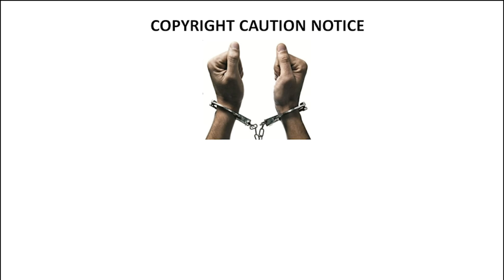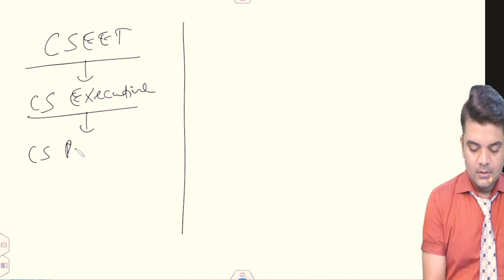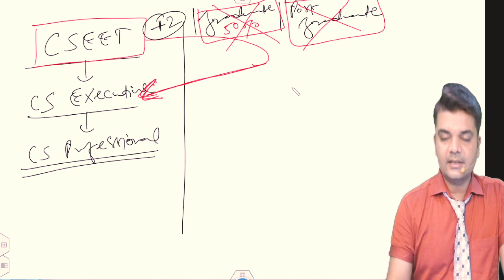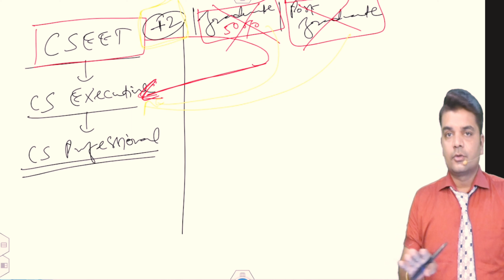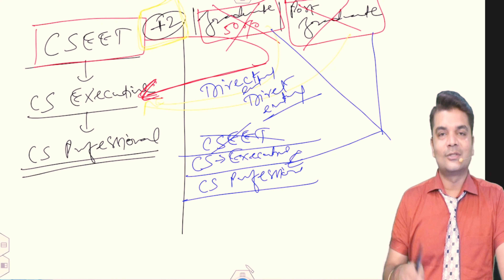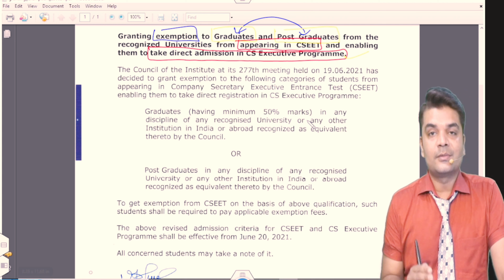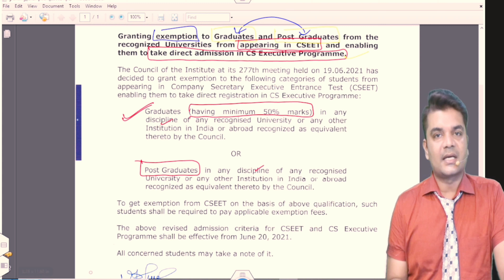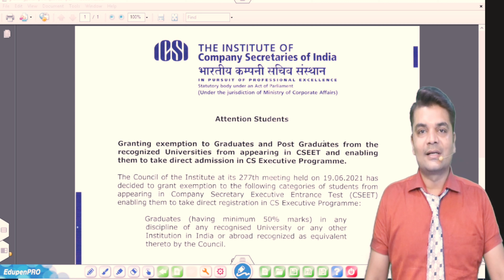ICSI ANNOUNCEMENT | DIRECT ENTRY IN CS EXECUTIVE for Graduates and Post Graduates | CSEET EXEMPTION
1. FOR JOINING *FACE TO FACE CLASS / *D2H DIRECT TO HOME CLASS-PURE LIVE CLASS

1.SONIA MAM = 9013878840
2. CS EXECUTIVE incharge = komal mam = 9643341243
3. Manager = laxminarayan sir =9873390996

2. FOR BUYING OUR *ONLINE CLASS/ *GOOGLE DRIVE / *D2H-DIRECT TO HOME PURE LIVE CLASS etc

**LAUNCHED on 15th JUNE 2021
1. NEW YOUTUBE CHANNEL

2. NEW INSTAGRAM
_FOLLOW_

3. FACEBOOK

4. Twitter

5. Telegram